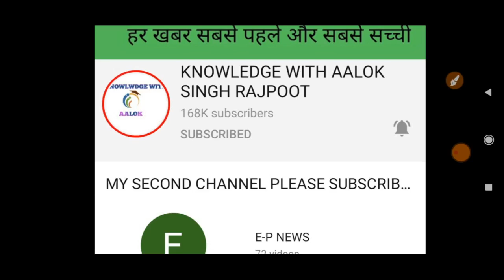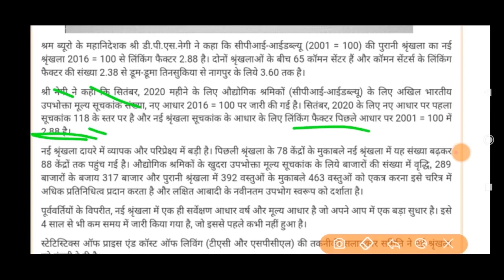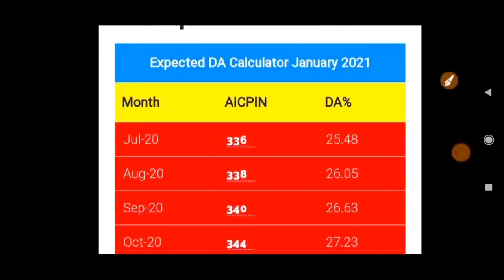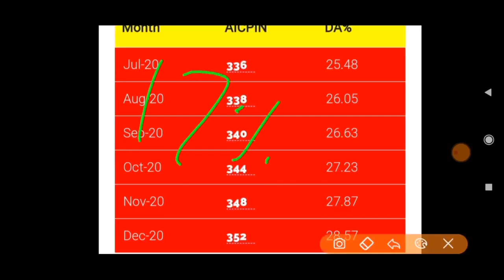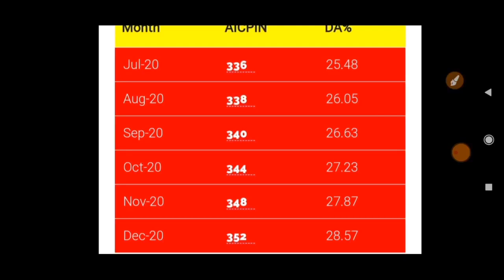नये बेस ईयर के हिसाब से जनवरी 2021 और जुलाई 2021 में अब इतना हुआ महँगाई भत्ता(DA&DR),आंकड़े हुये जारी